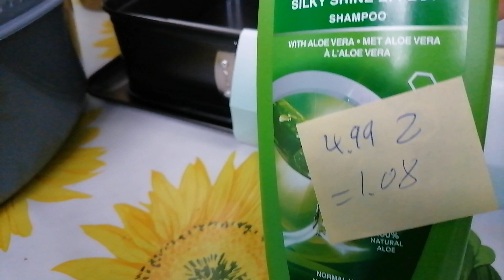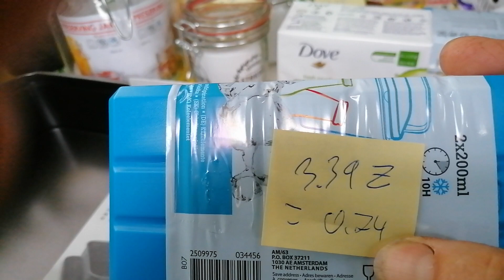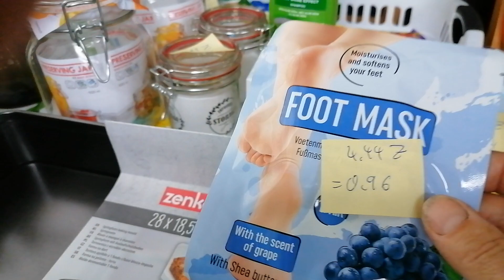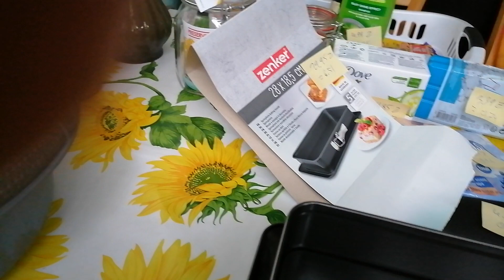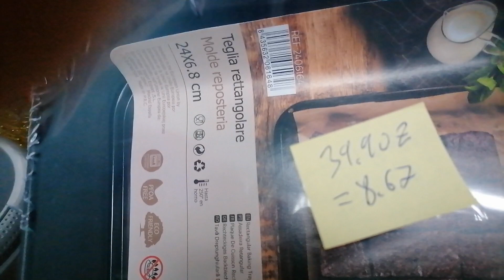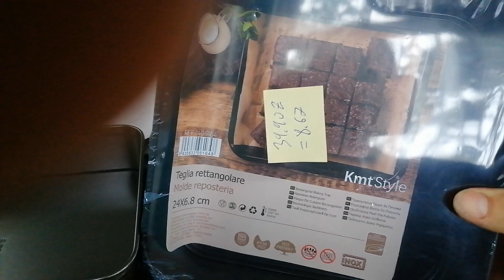🛒💲Mischmasch Haul / Action Haul / shopping Haul / Einkaufen in Polen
shopping vlog, Einkaufen und Tanken:
(videos zum Thema Einkaufen und Tanken, mit Preisvergleichen. videos about shopping and refueling, with price comparisons.)
roadview, Überlandfahrten ohne Kommentar:
drive and talk verschiedene Themen:
(videos während der Fahrt und Meinungsäußerungen zu verschiedenen Themen. Videos while driving and expressions of opinion on various topics.)
travel vlog, Im Chevy nach Marokko:
sightseeing vlog:
(videos von Besichtigungen von Burgen, Schlössern, Städten, Landschaften etc. Videos of visits to castles, palaces, cities, landscapes etc.)
travel vlog, meine Marokko Reisen:
mein Fuhrpark, carpool:
(videos von meinen Fahrzeugen und Tips zu Wartung/Reparatur. Videos of my vehicles and tips on maintenance/repair.)

Dieses Video wurde aufgenommen mit dem Huawei P smart 2021
This video was recorded with the Huawei P smart 2021
Cette vidéo a été enregistrée avec le Huawei P smart 2021
تم تسجيل هذا الفيديو مع Huawei P smart 2021
Это видео было записано с помощью Huawei P smart 2021
Ten film został nagrany za pomocą Huawei P smart 2021
Este vídeo foi gravado com o Huawei P smart 2021
此視頻是使用華為P智慧2021錄製的
इस वीडियो को Huawei P Smart 2021 के साथ रिकॉर्ड किया गया था
Questo video è stato registrato con Huawei P smart 2021
Toto video bylo nahráno s Huawei P smart 2021
วิดีโอนี้ถูกบันทึกด้วย Huawei P สมาร์ท 2021
Ezt a videót a Huawei P smart 2021-cel rögzítették
Video này được ghi lại với Huawei P smart 2021